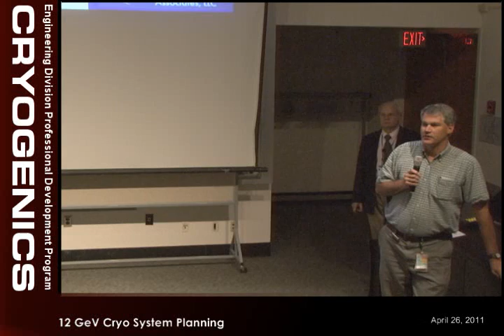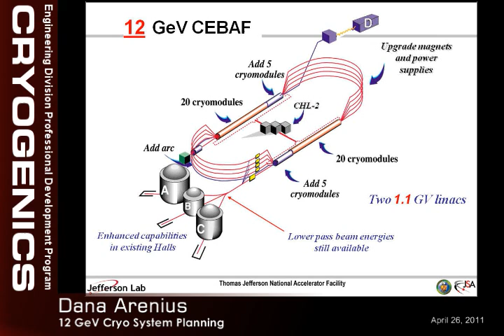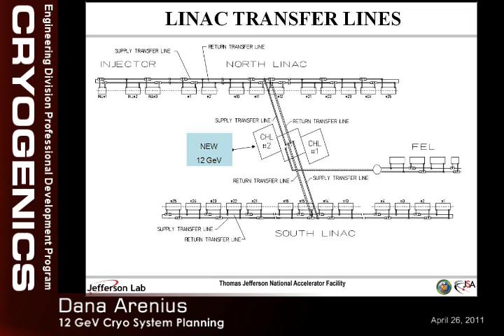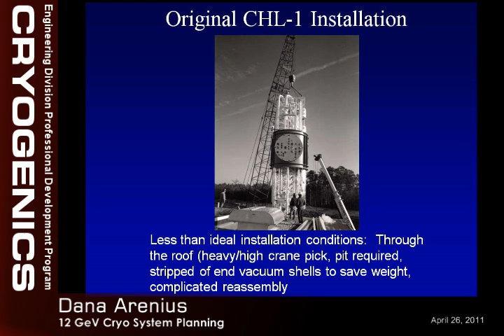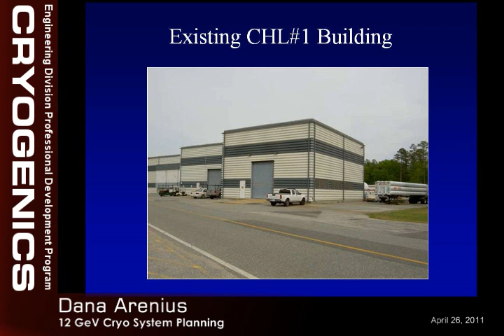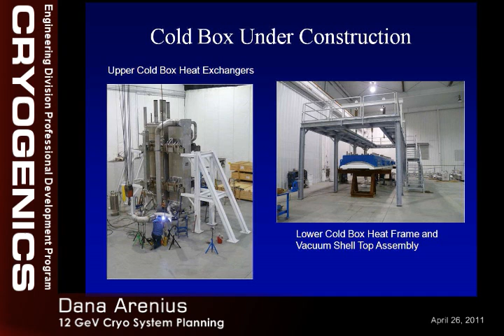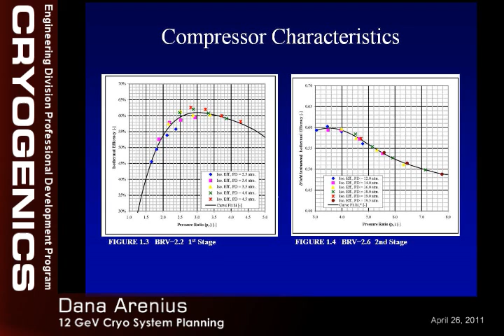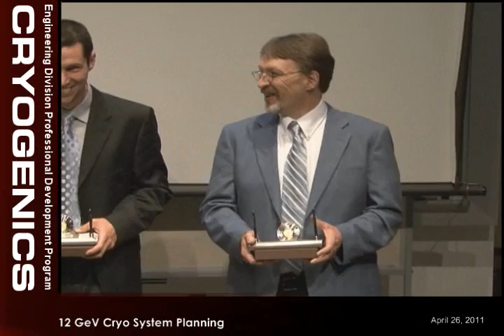JLab Engineering Seminars - 12 GeV Cryogenics Systems Planning